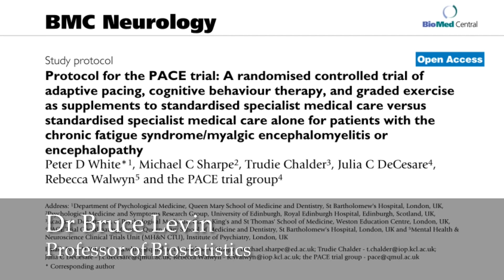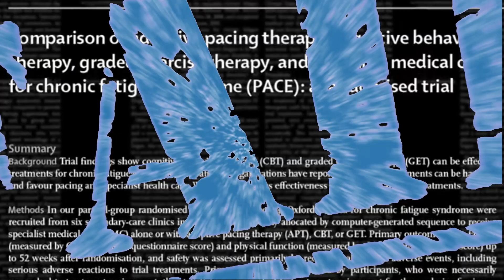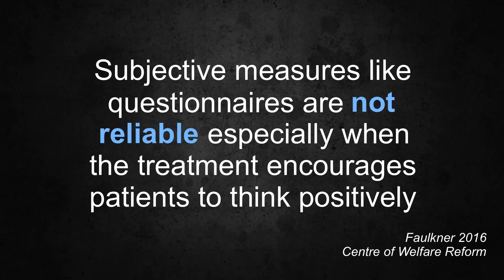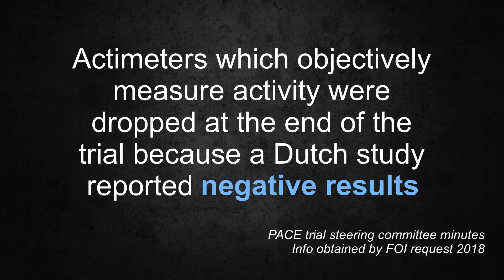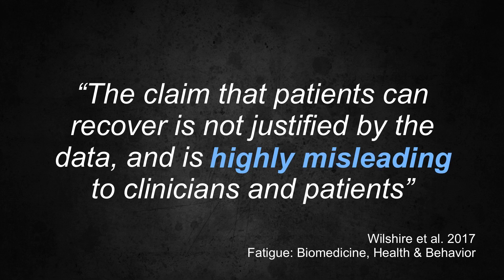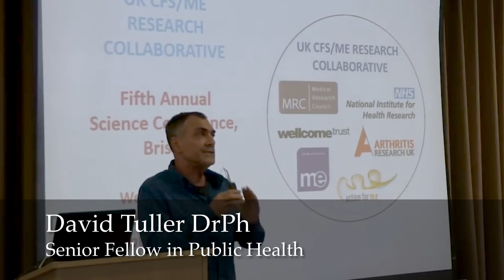The PACE trial - Part 1: Moving the goalposts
Half the research spending for ME in a 10 year period in the UK went on the widely discredited £5M PACE trial [1]. The trial is taught in textbooks [2] and universities [3] as an example of how not to conduct a clinical trial. Over 100 experts and 80 charities want an independent review [4] and 40 MPs want a public inquiry [5].

The authors had a strict plan which had been approved and published, but they decided to change that plan after the trial had started. The changes resulted in the publication of a study that was fundamentally flawed and uninterpretable. The main flaw is that the trial is unblinded and primarily relies on the results of patient questionnaires [6]. Students for best evidence, supported by Cochrane, state" If you are reading a study that is un-blinded, with subjective outcome measures, then you may as well stop reading it" and if a trial is unblinded the measures "must  be objective!" [7]. Subjective measures like questionnaires are not reliable especially when the treatment encourages patients to think positively [8]. A freedom of information request of the trial steering committee minutes found that actimeters which objectively measure activity were dropped at the end of the trial because a Dutch study reported negative results [9] [10].

They also lowered their definition of improvement and recovery. Recovery was lowered to a level similar to patients with congestive heart failure [11]. The claim that patients can recover is not justified by the data and is highly misleading to clinicians and patients [12] [13]. Changes meant that 13% of participants were already recovered on a key measure before the trial had even started [14]. Ron Davis stated "I'm shocked that the Lancet published it... I don't understand how it got through any kind of peer review" [15].

GET INVOLVED:
ME Association (UK Charity)